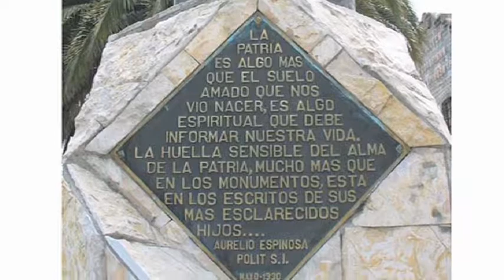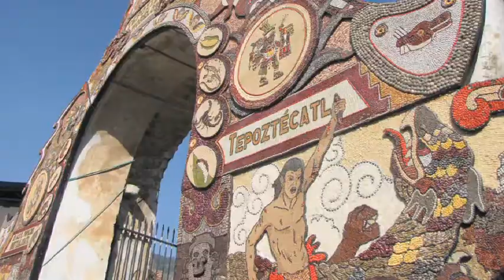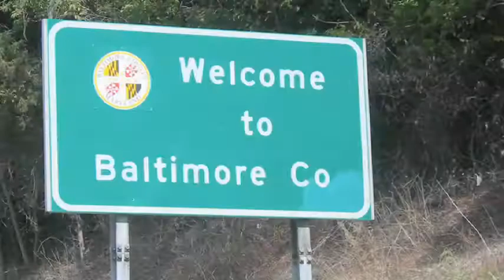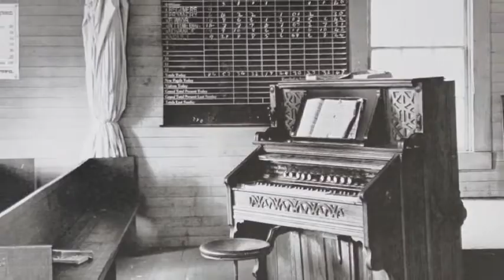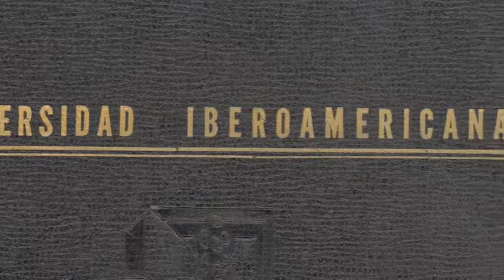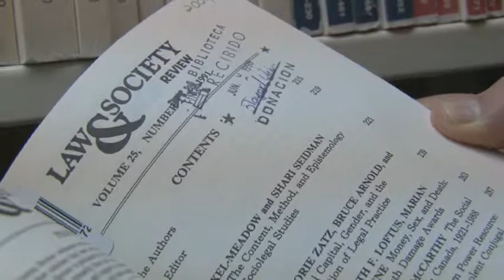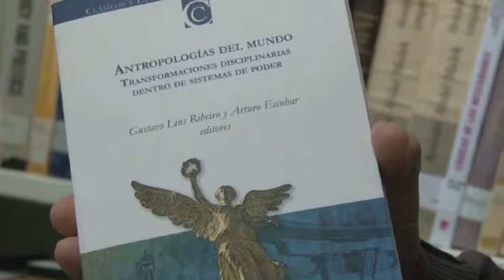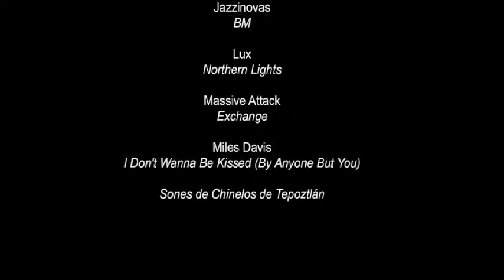Palabra del CIESAS Dr. Roberto Melville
Con motivo de los 40 años de existencia del Centro de Investigaciones y Estudios Superiores en Antropología Social (CIESAS), el Laboratorio Audiovisual de esta institución produjo y realizó la serie Palabra del Ciesas, cuya primera parte consta de 14 programas sobre destacados investigadores que han contribuido notablemente al prestigio del CIESAS. Se trata de historias de vida pero, a través de estas historias, lo que se obtiene es un conjunto de visiones y perspectivas sobre la historia de la antropología mexicana y ciencias afines que de otra manera suele pasar inadvertido. Cabe señalar que esta serie hubiese sido del todo imposible sin el apoyo de la institución y sin el arduo trabajo de Patricia Balderas, Eric Moncada, Martín Díaz, Georgina Gama, Emiliano García y el resto de los prestadores de servicio social que en diversos momentos apoyaron el trabajo del Laboratorio. Por último, esta serie se hizo bajo la coordinación de Ricardo Pérez Montfort e Isaac García Venegas. La serie se publica aquí como un intento de superar el difícil problema de la distribución de materiales como éste.